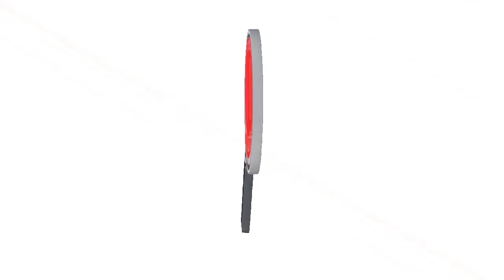EJÉRCITO EN ARAUCA DESTRUYÓ VARIOS ARTEFACTOS EXPLOSIVOS INSTALADOS POR EL ELN